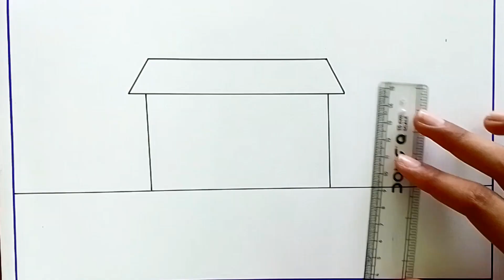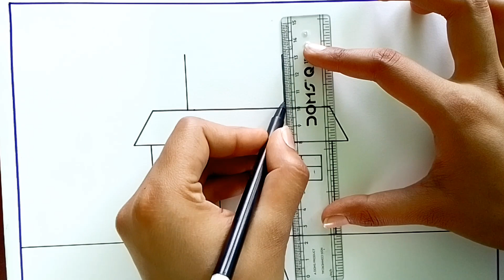How to Draw a Simple House for Beginners /House Drawing / House Scenery Drawing Easy Steps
related topic :-
House drawing
house drawing easy and beautiful
big house drawing
house scenery drawing easy
house pencil drawing
house drawing painting
house painting
How to draw house drawing